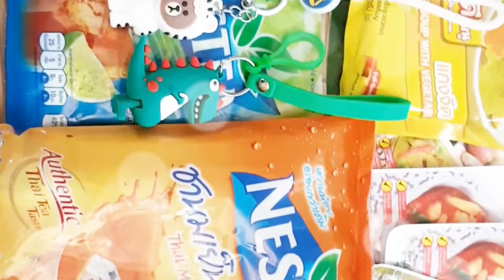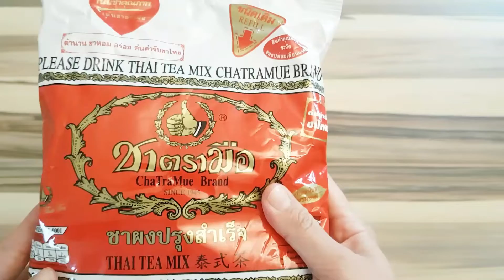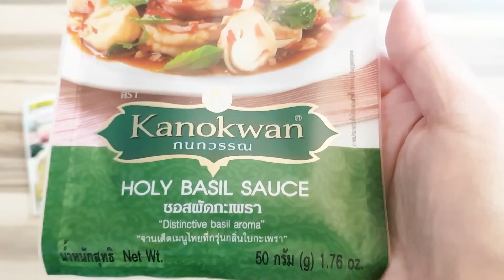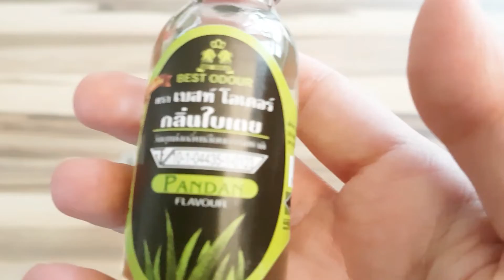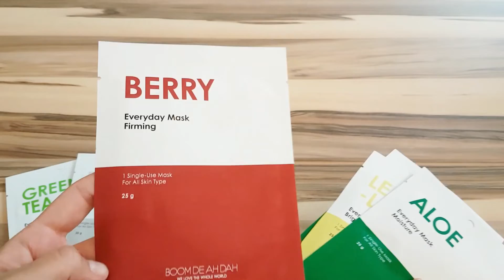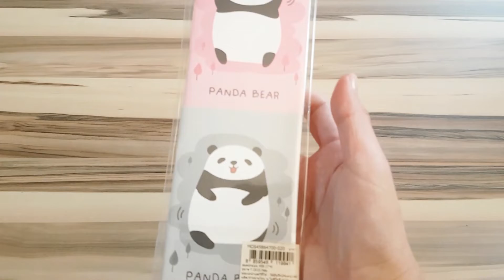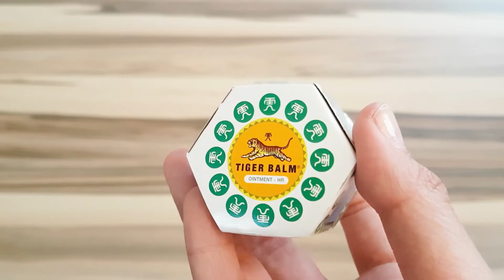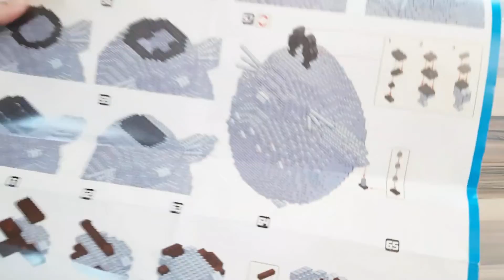Bangkok Haul 2020 | Belanja Murah di Bangkok | Bahasa Indonesia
Hello guys! Terima kasih banyak telah menonton video ini, semoga ini bisa membantu kalian yang masih bingung mau belanja apa di Bangkok.

Hello guys! I hope it can help you decide what to buy in Bangkok.